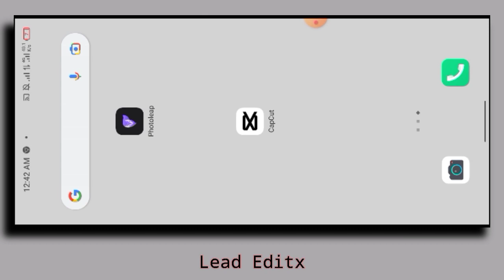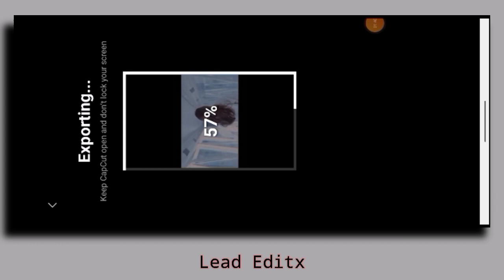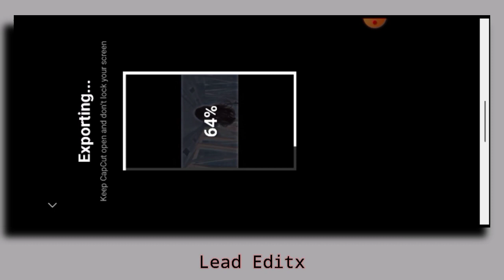How To Convert Normal Video To 4k | Capcut Normal Video 4k Editing | Lead Editx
In this video, we'll show you hpw to take a standerd definition or high definition video and convert it to 4k resolution using the capcut video editing app. 4k resolution is becoming increasingly popular for its ultra-high definition, which provides a clearer and more detailed image then lower resolutions.
To get started, you'll need to download the capcut app from the app store or playstore. Once you have the app installed. Open it and import the video that you want to convert to 4k.

How to convert normal video to 4k ultra hd in android
How to convert normal video clip to 4k in easy way
How to Edit 4k HDR CC Video Tutorial
Make 4k quality video in android
How to convert Low quality video to Full HD
How to convert normal video to slow motion in android
How to convert normal video into 4k
How to convert normal video to 4k capcut

The information in this video is provided for educational and entertainment purposes only.
The content is not intended to be a substitute for professional advice or diagnosis.
 and shoukd not be relied upon as suc. viewers are advised to consult with their own medical, legal,
financial or other professionals before taking any action based on the information provided in this video.

MUSIC CRIDIT